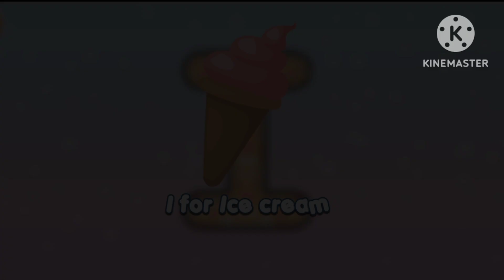ABCD, ALPHABET, A for apple, B for ball,toddlers, newlearning,abcphonicsong, lkg,nursery rhymes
a se anar, ka se kabutar, ABCD, abcd chat,a for apple, b for ball, Alphabet,aa a se aam,kha se khargos
Afor Apple
a for apple chat
abcd phonic song
a for apple b for ball chat
abcd
abc
abc phonicsong
abcde
ka se kabutar kha se khargos
kabutar
hindi a aa
hindi ka kha
hindi rhyms
english alphabet
alphabet
hindi barnamala
kids tv
happy bachpan